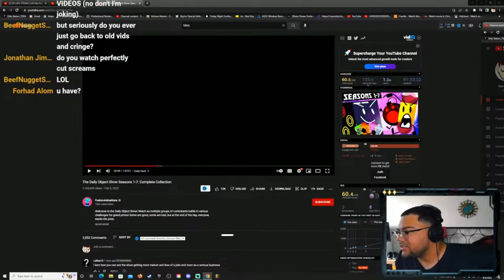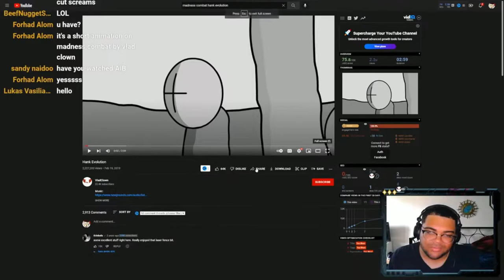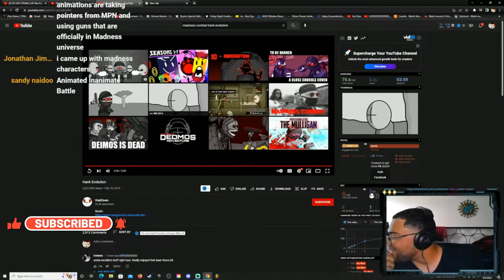Hank Evolution (REACTION VIDEO)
Also thanks guys for watching my videos. REACTION VIDEO

JangleX#2905